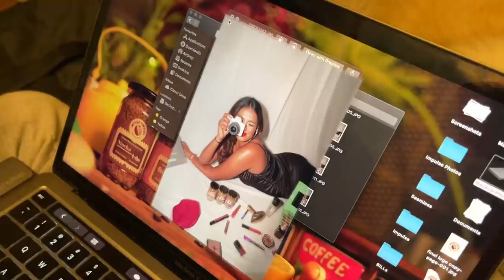Directing & Shooting my Brand's AD Film at Home! 17 hour Shoot Day! VlogmaSarah Day 12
Hey you!

IMPULSE COFFEES- Experience The Hustle!!

Dr. Sheths: SARAH20
Plum: SARAH15
Mars Cosmetics: SARAH
Limese Connect: SARAH10
Eclat: SARAH20
YBP Cosmetics: SARAH10
Qurez: SARAH
Dot&Key: SARAH10

🤍 WHAT I'M WEARING:
Top:
Lipstick:
Nailpolish:

XOXO -S